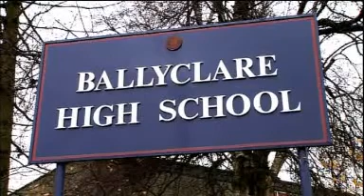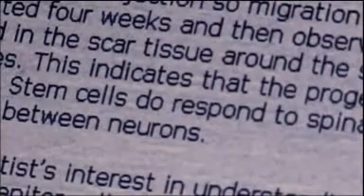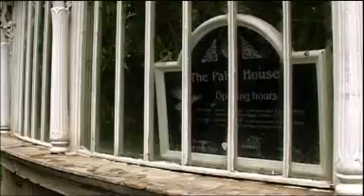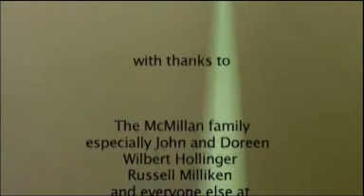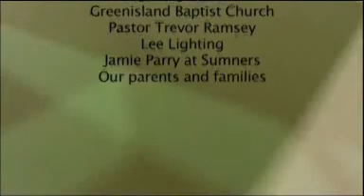KS3/4 Science - Big Screen Science: Stem Cell Controversy